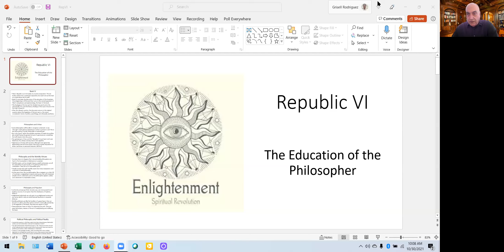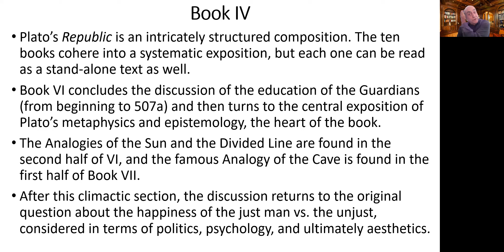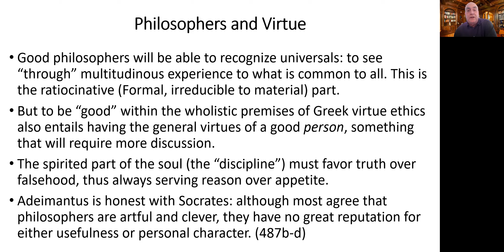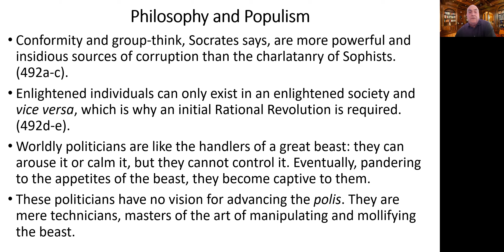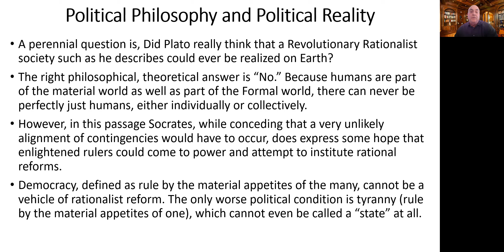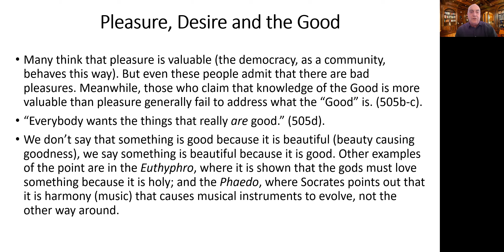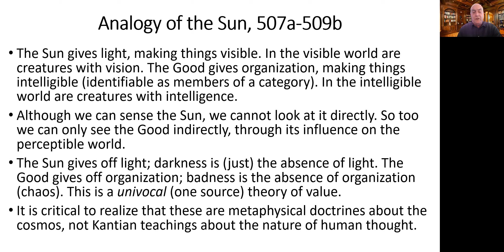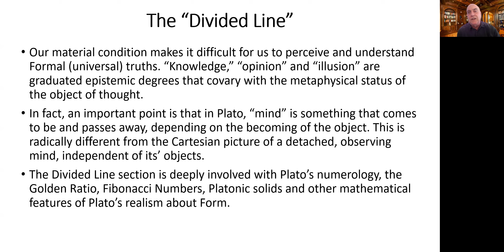Plato's Republic VI: Seeing the Good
The philosophical type; the Analogies of the Sun and the Divided Line